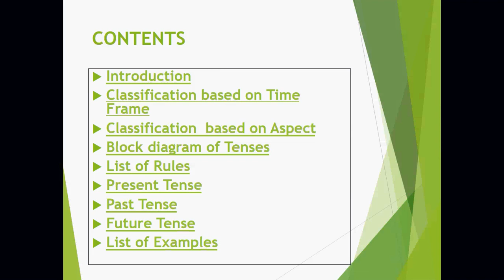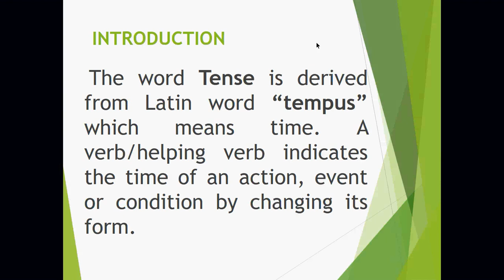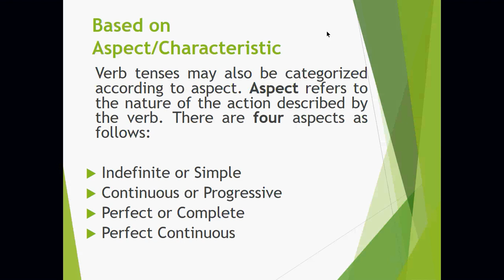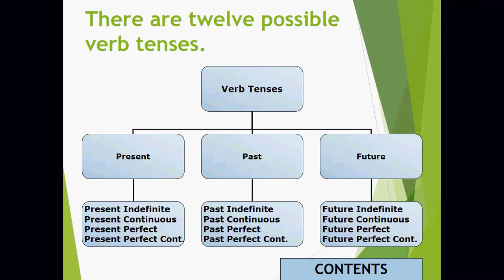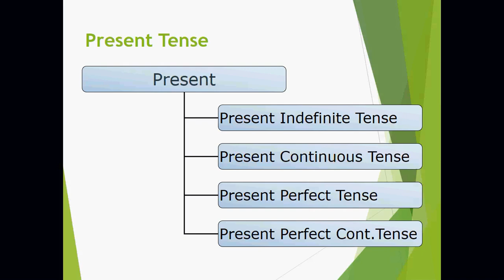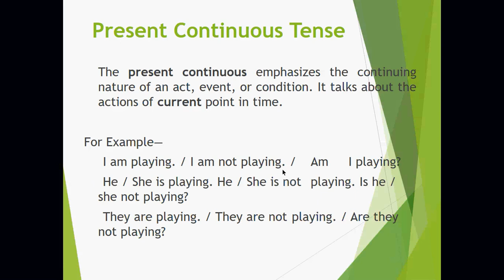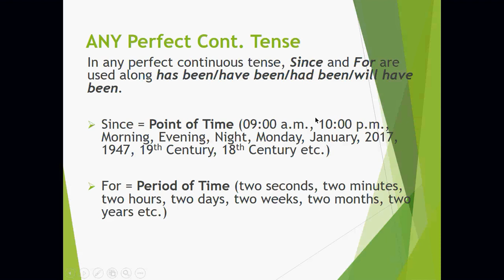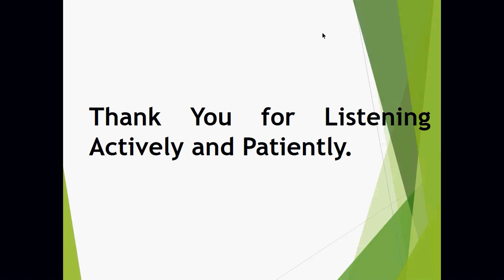Composition Lecture - Tenses by Mr. Shahzeb Khalil at TCA Online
This one hour video lecture (screen-shared) on tenses is delivered by Mr. Shahzeb Khalil on the platform of The CSPs Academy (TCA) Online. It will help the aspirants immensely in several competitive exams of the country such as CSS, PMS, PCS, etc.

The teacher holds an MBA degree from Institute of Business Administration (IBA) Karachi. He holds a vast experience and relevant expertise in online tutoring. He has been teaching to the CSS, PMS and PCS aspirants since 2014.